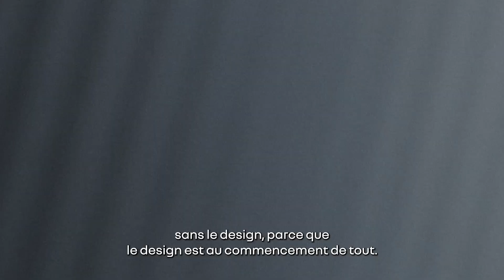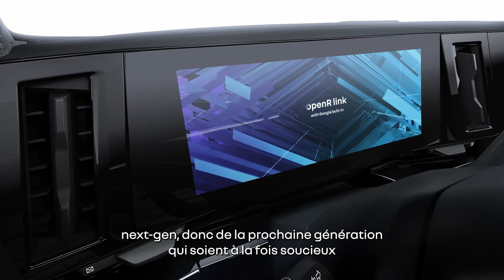Design Talks : quand l’éco-conception redéfinit le futur de l’automobile | Renault Group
En tant qu’entreprise automobile de prochaine génération, et en phase avec les engagements pris en faveur du développement durable, Renault Group redéfinit profondément le design de ses véhicules, en repensant leur conception. Dans une série exclusive intitulée « Design Talks », Gilles Vidal, Directeur Design, Marque Renault et Ampere, accueille des invités pour parler d’inspirations, d’émotions, de ce qui définit le design aujourd’hui et de comment cela se traduit sur les véhicules Renault. Pour inaugurer ces rendez-vous, la directrice du développement durable chez Renault Group, Cléa Martinet, est la première interlocutrice de notre designer. La thématique abordée : le design en tant que catalyseur d'un engagement durable, là où la désirabilité pour la voiture électrique rencontre la mobilité de demain. Plongez au cœur de cet échange captivant autour de l’éco-conception, avec comme protagoniste principal le tout nouveau Renault Scénic E-Tech electric.